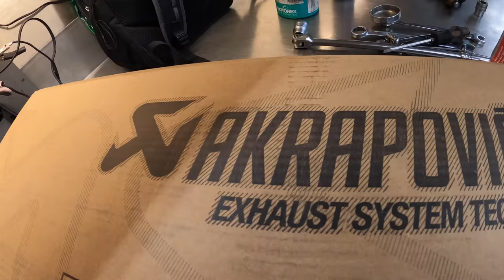Upgrading my Honda CB500X in the LARGEST motorcycle shop in The Netherlands [S3 - Eps. 33]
My Honda CB500X Ronin needs the 24.000 kilometre service AND she is getting a beautiful upgrade to an Akrapovic exhaust. This is the first step to make my motorcycle better suitable for harder offroad terrain and new adventures to come...